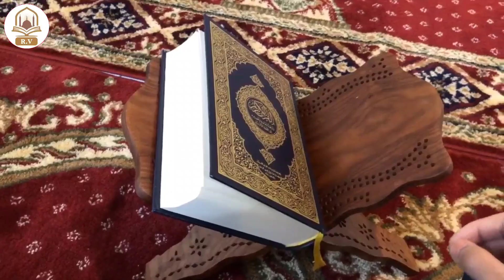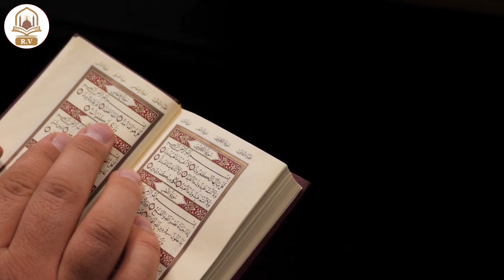Dolat चाहिए और करोड़पति बनना चाहते हो तो 1 नाम पढ़ लो | Dolat Ka Wazifa | Dolat Ke Liye Wazifa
Dolat चाहिए और करोड़पति बनना चाहते हो तो 3 मिनट इसको सुन लो | Dolat Ka Wazifa | Dolat Ke Liye Wazifa